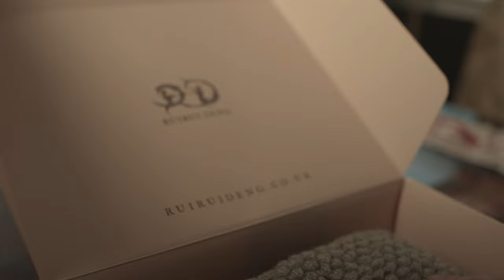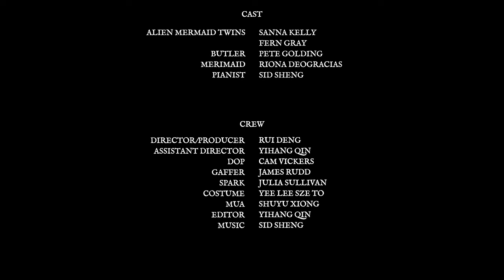RUIRUI DENG 22AW - ZOO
RUIRUI DENG is set to launch their new collection: ZOO, in an effort to learn more about ourselves and other human beings this upcoming season.

RUIRUI DENG’s new AW 2022 capsule collection continues the journey of Alien Mermaids through her garments. This collection is centred around the story of two extraterrestrial Mermaids and their voyages from outside universes to our Earth.

In search of a more suitable home, these mermaids are guided through London by a property agent who brings them to a large mansion that is filled with the antiques and sculptures alongside other mermaids from different galaxies and universes, each of which is familiarising themselves with various elements of their new life in a new world.

In essence, Deng uses the metaphor of the “Alien Mermaid” as inspiration for those who are looking to find expression and unity through style.

The message in Deng’s garments expresses the Alien Mermaid's effort to familiarize themself with new surroundings. This can be expressed through Deng’s usage of mixed media fabrics such as lace, silk and satin to imitate a blend of the supernatural silhouette with modern design tactics.

About RUIRUI DENG

RUIRUIDENG, created and founded by Rui Deng herself who is a graduate fashion designer from Central Saint Martins. Her design collection is primarily inspired by the Dutch artist – Hieronymus Bosch. One of the most influential artists of the 20th Century whose artwork mainly depicts sin and morality.

Rui Deng is inspired by the complex and imaginative paintings which contain impressive surrealism. From there she conceived the future-oriented fashion brand, discovering the founder’s deep intrigue about alien mermaids inhabiting the earth. From Rui’s perspective the confusion, expressed by the alien mermaids when interpreting the human world reflects the expression of Bosch’s paintings.

The logo of RUIRUIDENG is composed of mermaid images including the brand’s design of every collection revealing the finding of the alien mermaids.
Our Mission is to embrace futuristic cultural exploration and engage with peoples’ future-oriented imagination beyond understanding ourselves from an extraterritorial perspective.

新的系列品牌故事主要讲述的是经过长途旅行来到地球的两位外星人鱼女士 在寻求合适的驻地球办事处 热情的人类中介给他们介绍了一处位于伦敦西面的宅邸 这是一座饲养着人鱼的动物园 人鱼女士们惬意地游走在这座有家乡风情的房子内 揣摩人类的古玩和雕塑 与小人鱼嬉戏 规划着在地球上的新生活
愿我们这一季又能多了解人类一点点

Press:

London
Crescent Agency
Moira Niu

Pairs
FAXION PR